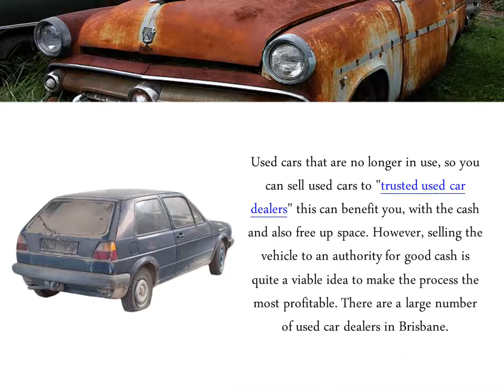How Can We Find Top Used Car Dealers Firm In Brisbane?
Dollar4Car has trained professionals who put all their efforts into selling your car and provide you cash on the spot. You can sell used cars and get your cash right now. Many people are unaware that there are best used car dealers Brisbane available who will purchase your used car, but it's true.